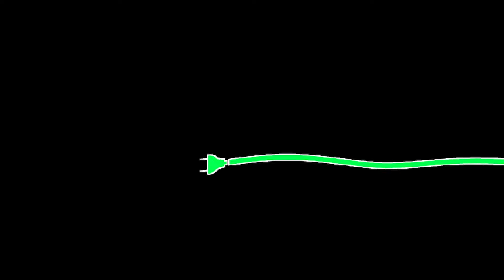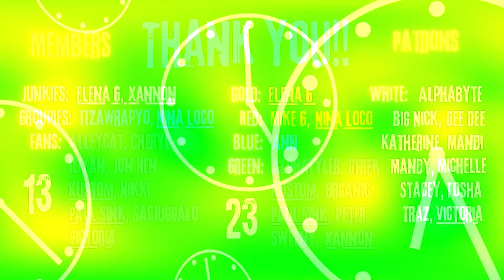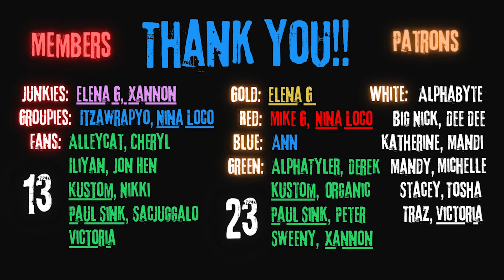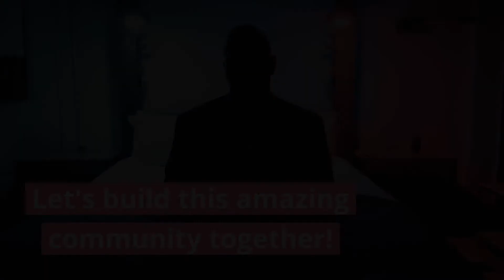VIP REQUEST!! Reacting To First to Eleven | Poker Face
Please consider joining & helping me reach my goal of 30 patrons & 20 channel members by February 1st!!   The lowest tier is only $3 & 5 tiers to choose from offering unique benefits & rewards!!
Become a VIP Channel Member